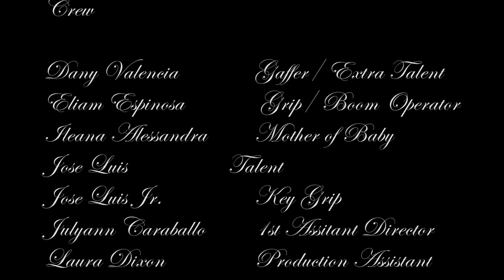An Elephant In the Room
Final project for the Visual Storytelling Class, Full Sail MFA Program.

Recorded with:

- Sony FS700
- Sony 27-300 Zoom Lens 3.5-5.6
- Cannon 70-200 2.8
- Arri Light Kit

Filmed at the Full Sail Backlot